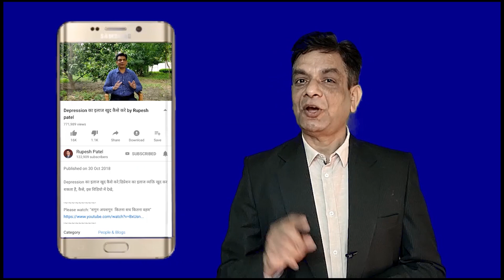यह 1 चीज करो NEGATIVE THINKING 1 मिनिट में खतम | Dr. Rupesh Patel